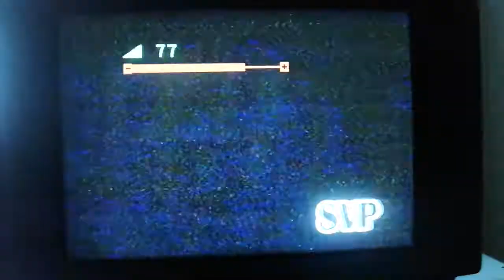La Maquina 10 Fuego Y Candela En Vivo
Grupo: La Maquina
Cancion: Fuego Y Candela
Canta: Luis Campos
La Maquina En Vivo
Salvavision Production
D.C Armony Washington USA 1996